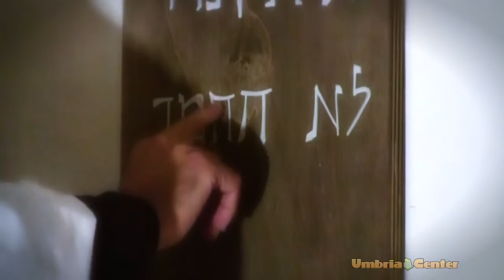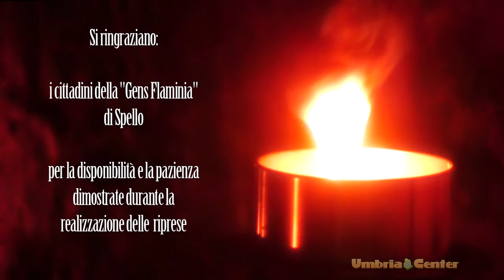Spello (PG, Umbria) - Il Presepe vivente al tempo di Gesù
Primo appuntamento con "il Presepe vivente al tempo di Gesù" a Spello (Umbria, Italy). Il Presepe vivente è una rievocazione storica, allestita e rappresentata a cura della Gens Flaminia (uno dei tre distretti di Spello; le altre due Gentes sono Gens Iulia e Gens Flavia e, tutte assieme, danno luogo, in estate, alla rievocazione romana "Hispellum"), con il sostegno del Comune di Spello. La rievocazione storica delle varie scene del Presepe si svolge lungo i vicoli di Spello, città dell' Umbria sede del Rescritto di Costantino. Nei vicoli è stata ricostruita l'atmosfera dell'antica città di Betlemme al tempo della nascita di Gesù. Attori improvvisati delle scene del Presepe vivente sono i cittadini di Spello che fanno parte del gruppo Gens Flaminia i quali, coordinati da Federico Battistelli, sfilano per i vicoli del centro storico con costumi d'epoca (dei quali il gruppo è anche artefice).
Si ringraziano: Irene Falcinelli, Assessora alla Cultura e Turismo del Comune di Spello; Federico Battistelli, gruppo Gens Flaminia.

L'ultimo brano della colonna sonora del filmato, "Cantus Firmus Monks", è utilizzato per gentile concessione dell'autore "Doug Maxwell / Media Right Productions" (Youtube Library)